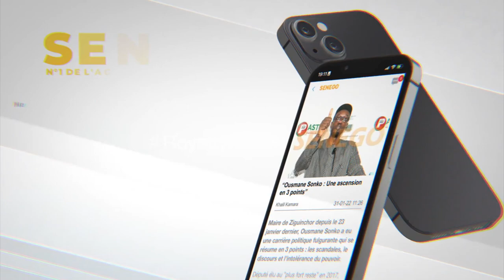Drame à Rufisque: "Sama dome meussoul sodé dieukeureum, cas bi noumou démé…" la réplique de la mére